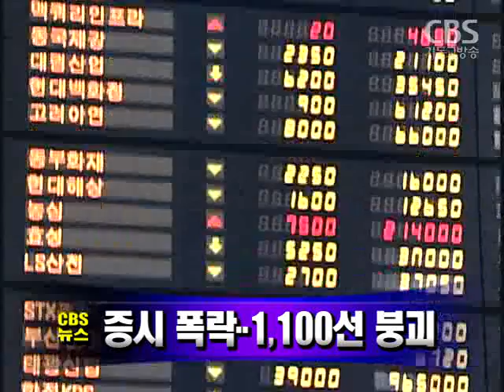[노컷TV]11월 6일 밤 주요뉴스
[노컷TV]
1.'오바마 효과'로 상승세를 보였던 증시가 경기 침체 우려로 폭락하면서 1,100선이 무너졌습니다

2.오바마 당선자는 첫날부터 최악의 경제위기 해결을 위해 재무장관과 백악관 비서실장을 우선 인선대상으로 검토하고 있습니다.

3,이명박 대통령은 다음주 오바마 미국 대통령 당선자의 참모진들과 간담회를 가질 것으로 알려졌습니다.

4.종합부동산세에 대한 헌법재판소의 결정을 앞두고 강만수 장관이 헌재와 접촉했다고 밝혀 논란이 일고 있습니다.